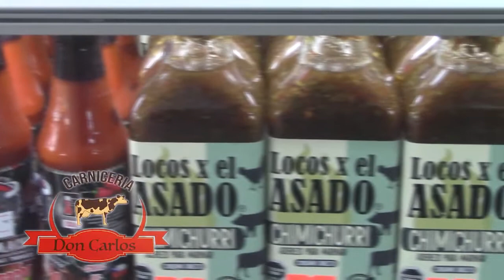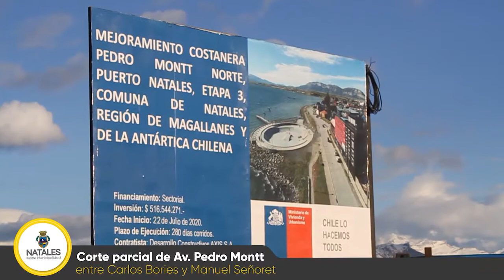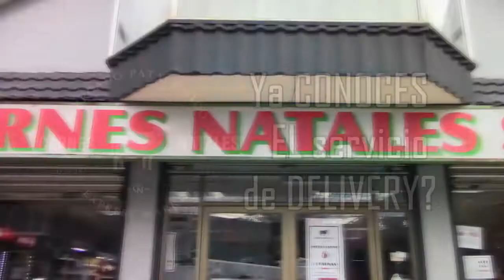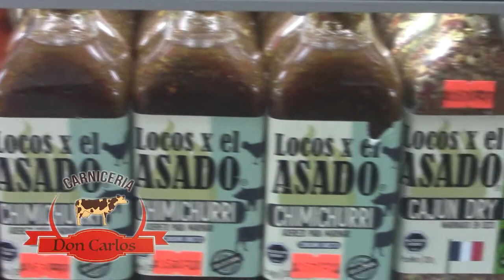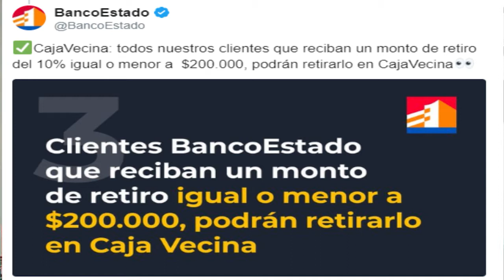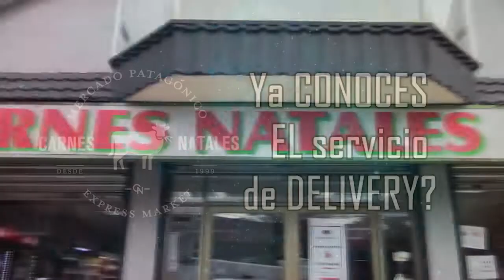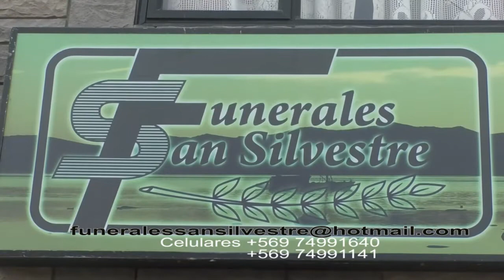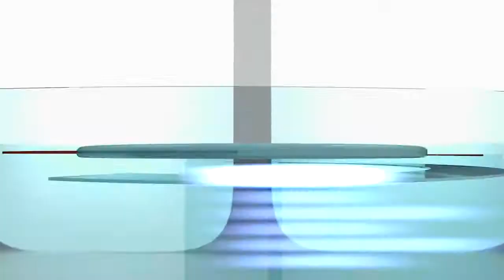Noticiero 10 de agosto